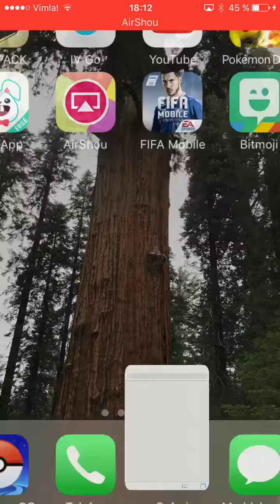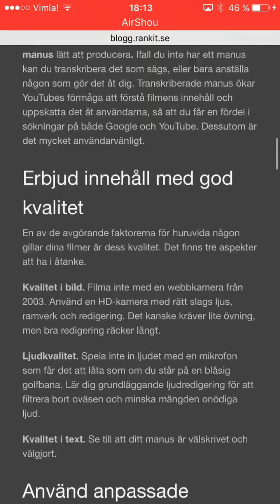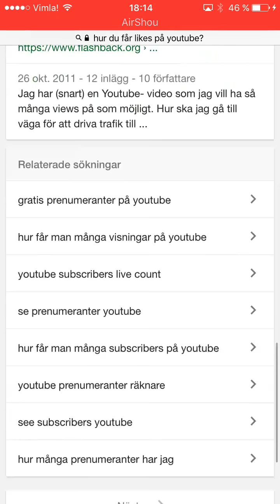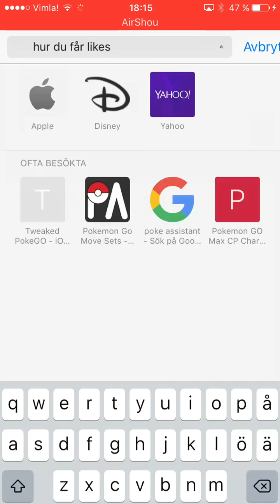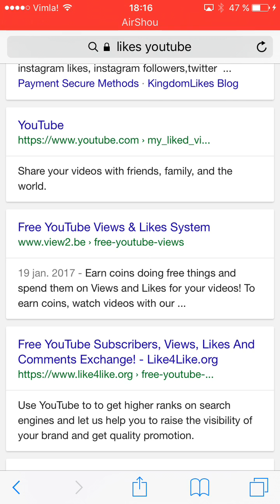Hur du får likes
Jag googlar på hur man får mest likes

Så lika denna video om ni vill se när jag googlar på tex hur man får mest prenumerationer